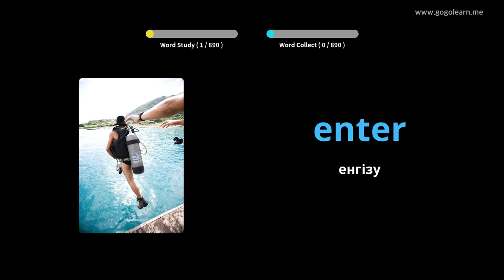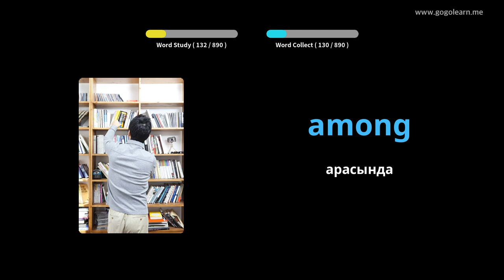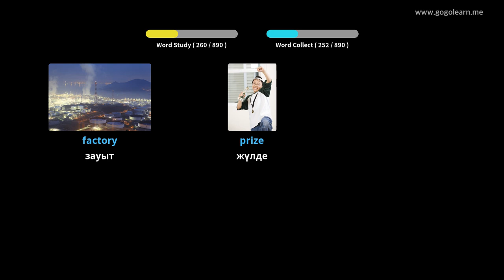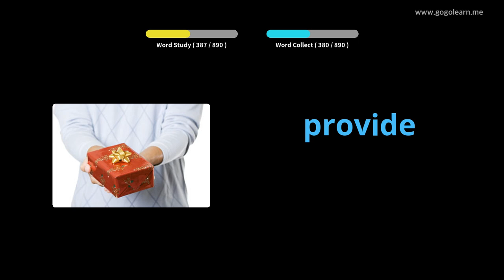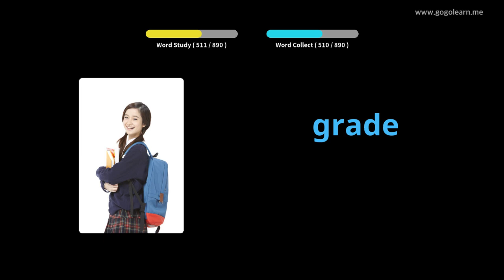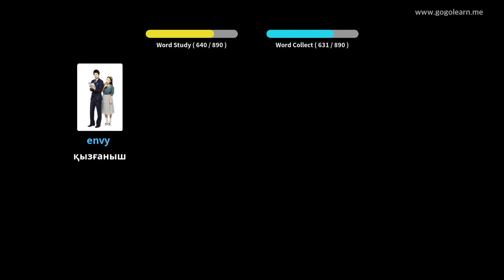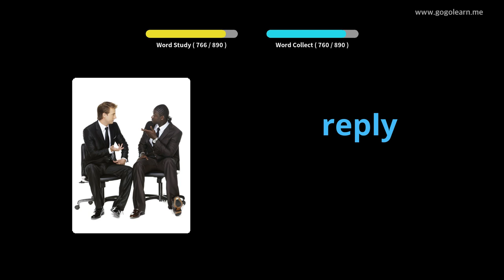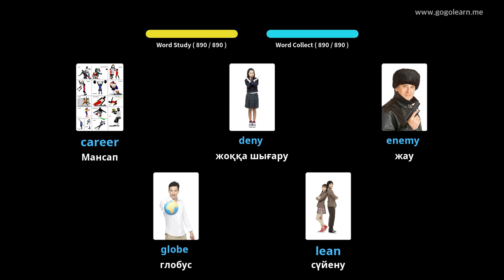Ағылшын сөздігі орта мектебі |Golearn